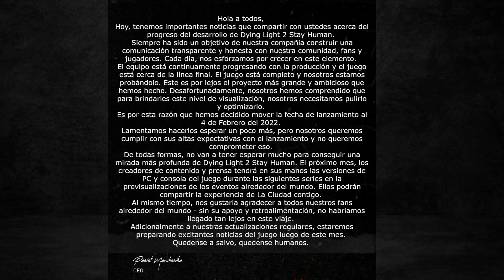DYING LIGHT 2 ATRASADO ! NUEVA FECHA DE LANZAMIENTO !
Pues nada mi genteeee , aqui os dejo este video donde os informo de el nuevo atraso que ha sufrido dying light 2 en el dia de hoy , os dejo toda la informacion en el video , espero que os guste y si es asi , dejaros un buen like , comentar y suscribiros para mas si no lo estabais!!!